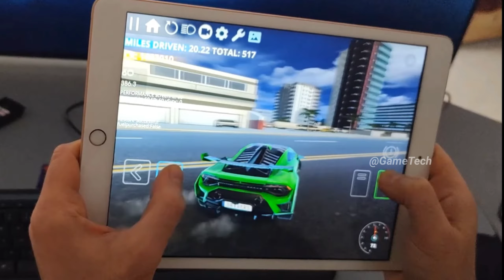Top 5 New OPEN WORLD Games For Android 2023 l Best open world games for android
✅Games in This Video :-
No.5 : (590 Mb/Offline)
No.2 : (900 Mb/Offline)
(Pinned in Comment Section)
No.1 : (75 Mb/Offline)
There is never a need to strike a video down when you can get it removed within the same day.